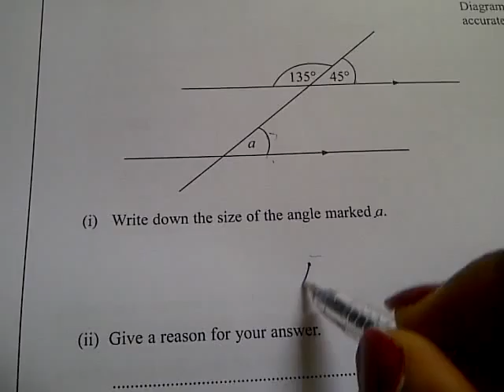EdexcelGCSE_1380_4H_20091110_Q6i